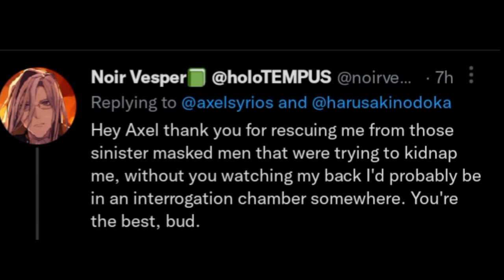Tempus being supportive to Axel [HoloTempus]